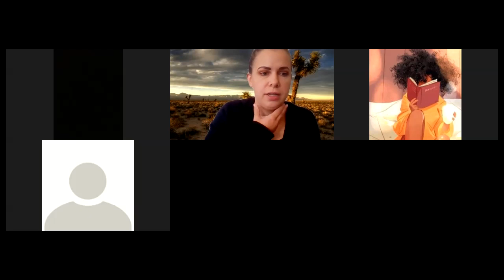9 16 20 U1L6 APGov video